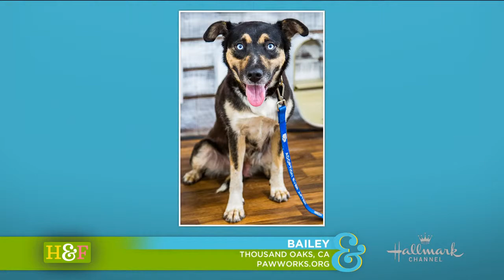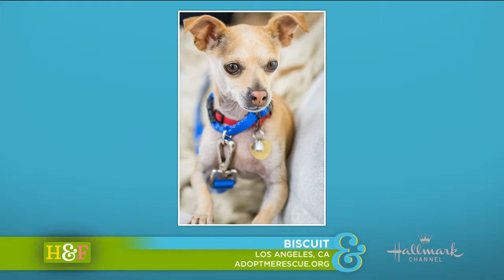Larissa Wohl's Adoption Recap